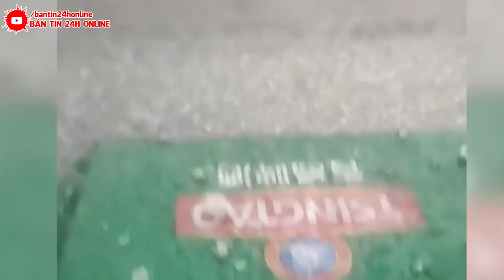KHẨN CẤP 5/8 : VỠ DẬP ~ NGÀY TậnThẾ ở ĐẬP TAM HIỆP - ĐỘNG ĐẤT DỮ DỘI CHÔN VÙI 2 TỈNH ĐẸP NHẤT TQ